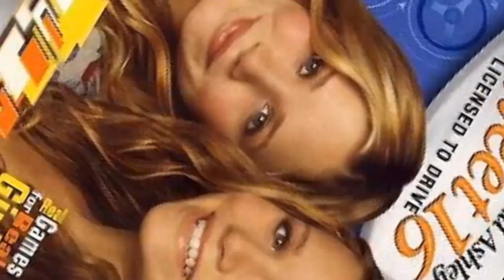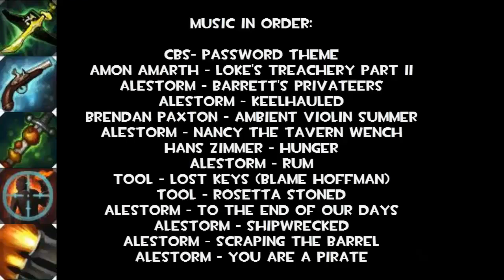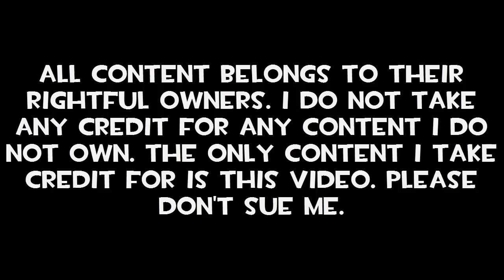pro as heck guide to gangplank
music and everything else is in the credits of the video at 15:30.

welcome to the pro as heck guide to gangplank. here you will learn basic and advanced gangplank strategies. strategies that will carry you from bronze 5 all the way to diamond 1. even challenger if you're ambitious enough.

(Wow, 10,000 views! Thanks to every one who watched this video!)